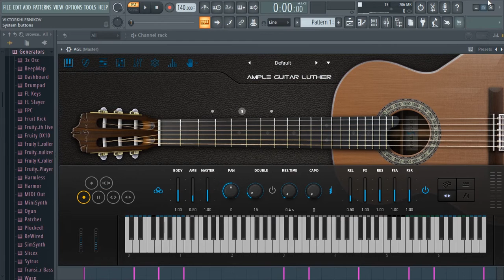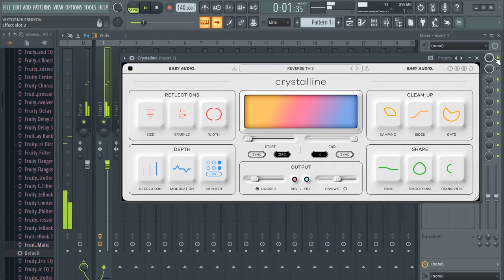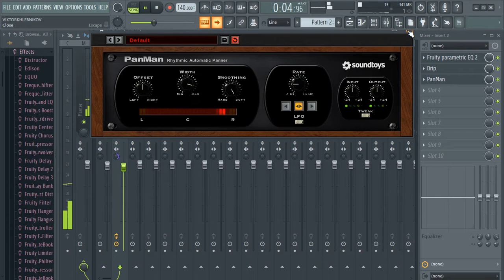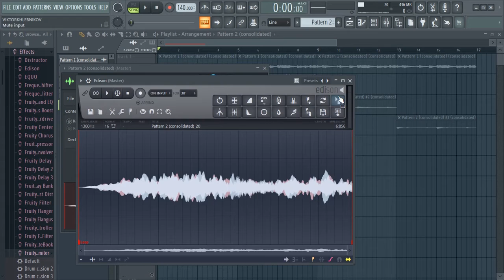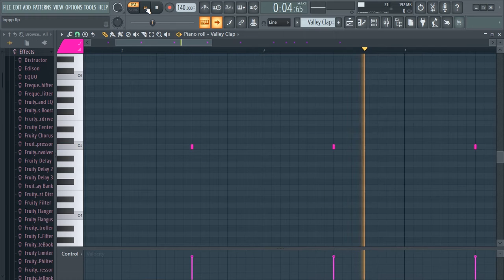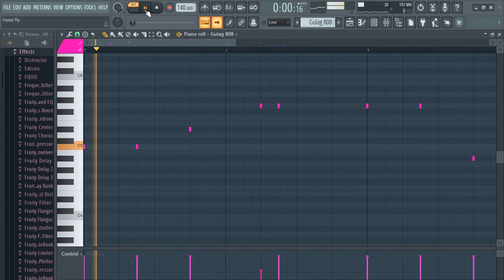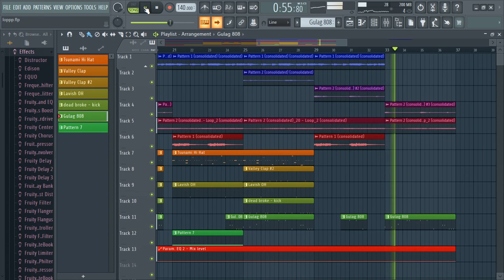How to Make a Beat For Nav ( FL Studio )🔥🔥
How to Make a Beat For Nav.
 I Take you through the entire process including making the melody, adding the effects, mixing, and arranging. This video is great for beginner fl studio producers as well as advanced fl studio producers.

Hi, I'm AK Beat.

Time stamps:

Intro _ 00:00

Make beat _ 00:30

Drums _ 04:31

Beat _ 05:26

 making beats in fl studio, beat making vlog, how to make a beat, fl studio 20, how to produce beats, how to make melodies in fl studio 20